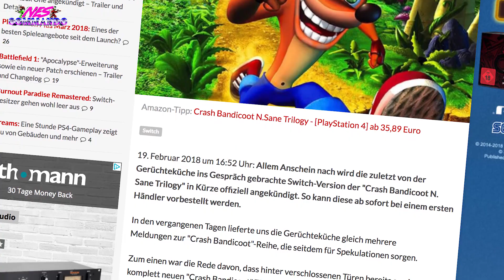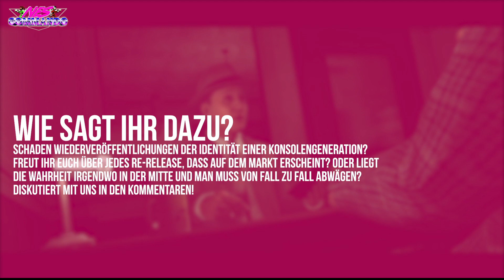JEDES SPIEL AUF JEDER KONSOLE | Wir diskutieren über die aktuelle Re-Release-Politik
Moin, Commandofreunde! Eure beiden Commander der Herzen schnacken heute eine Runde über den aktuellen Wiederveröffentlichungswahn der Nintendo Switch. Was habt ihr zu dem Thema zu sagen? Schreibt eure Meinung in die Kommentare und diskutiert miteinander!

Und wenn ihr Bock auf heiße Current Gen Collector News heiß seid, schaut auch mal auf dem Blog von Dennis rein